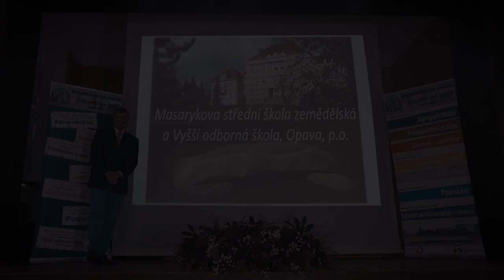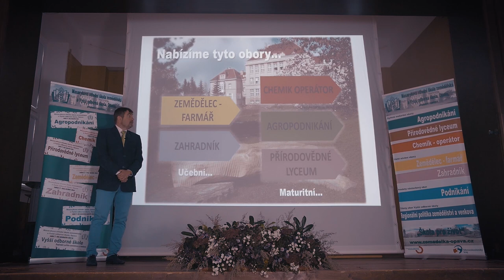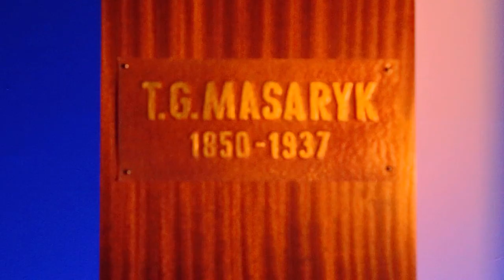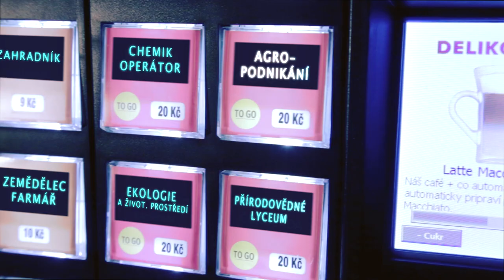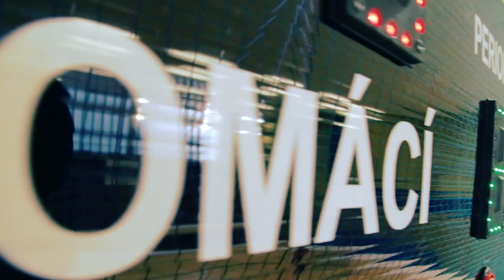Zemědělka Opava - Den otevřených dveří 2020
Vzhledem z situaci kolem koronaviru letos bohužel nemůžeme být s Vámi. Dovolte nám tedy, abychom Vám naši krásnou školu představili alespoň tímto způsobem.